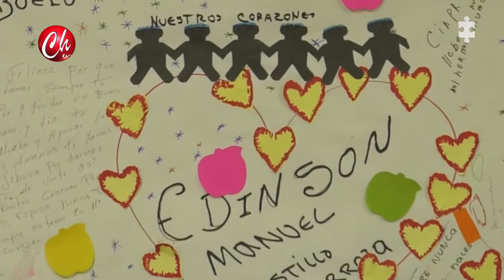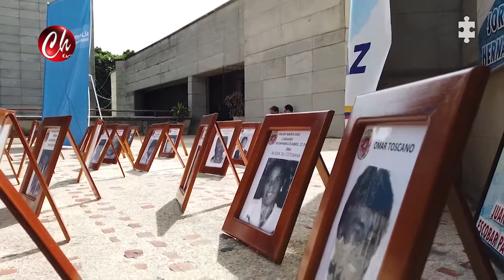NOTA BALANCE FISCALIA GENERAL DE LA NACION COLOMBIANA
NOTA BALANCE FISCALIA GENERAL DE LA NACION COLOMBIANA EMITIDO EL 7 DE OCTUBRE 2021 POR CHAMORRO TELEVISIÓN EN LOS HORARIOS DE LAS 7:30am,12:M, 7.00pm Y 9:00pm DE LUNES A VIERNES POR CANAL 104 DE CLARO DE VILLAVICENCIO Y ACACIAS - META - COLOMBIA SIGANOS EN FACEBOOK, INSTAGRAM, YOU TUBE COMO CHAMORRO TELEVISIÓN BAJA NUESTRA APLICACION APP CHAMORROTV